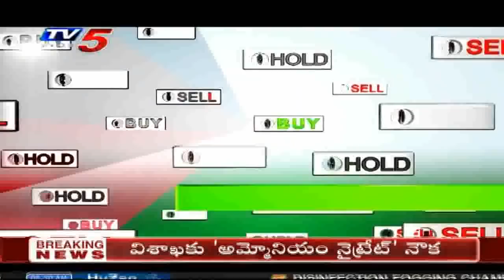13th August 2020 TV5 News Business Breakfast